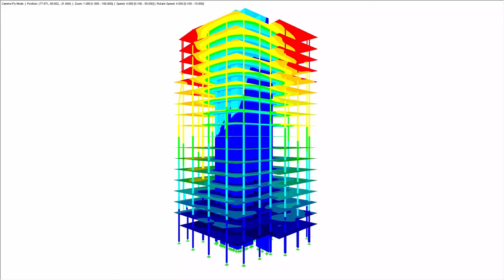[DE] CP 001172 | Complesso ''Intelligent Quarters'', Amburgo, Germania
Nel centro di Hamburg, in HafenCity, è stato costruito un nuovo complesso di vari edifici: uno di 18 ed un di sette piani ad uso ufficio, un edificio residenziale di nove piani e un garage sotterraneo a due piani.